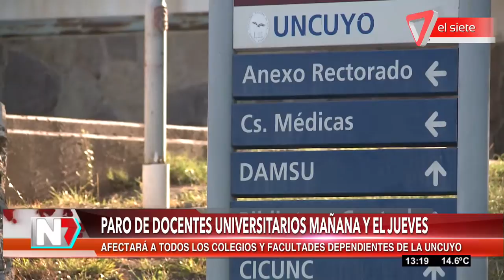Paro de docentes universitarios mañana y el jueves